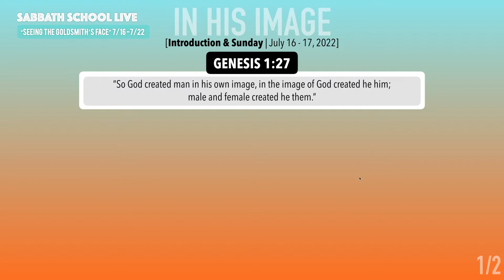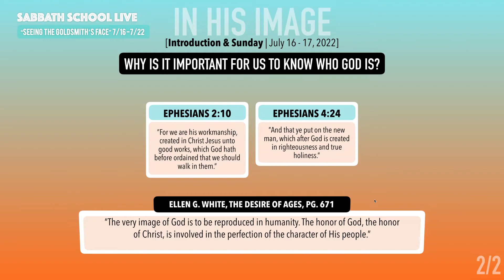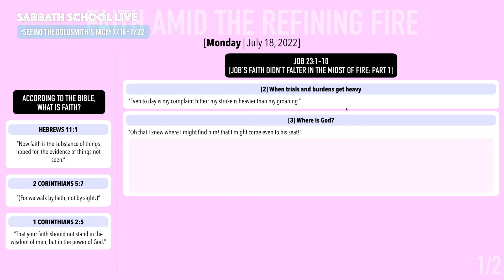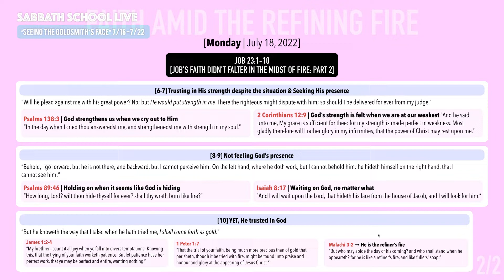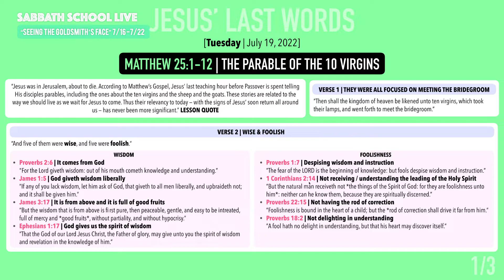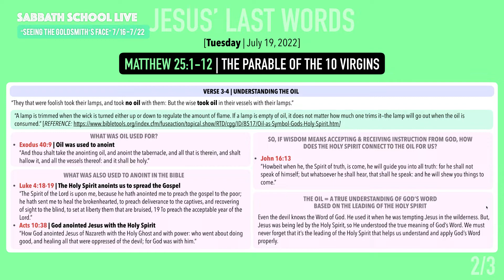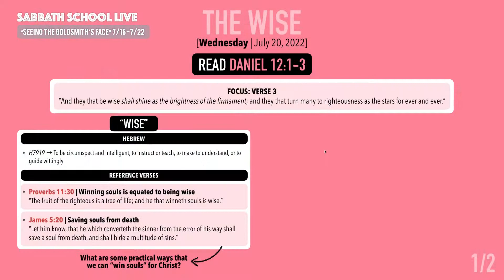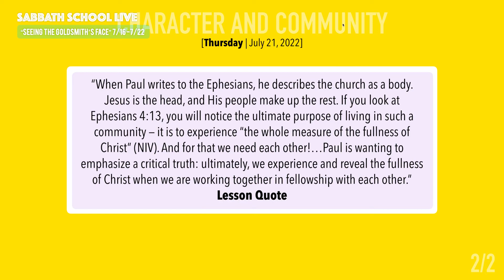111 Sabbath School LIVE | July 23, 2022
Let’s dive deeper into God’s Word together!